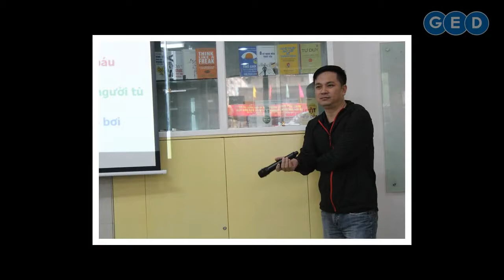Kỹ năng đàm phán & thuyết trình 166 ( Học Viện GED )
HỌC VIỆN DOANH NHÂN GED
Hà Nội: Tầng 2, số 95 Cầu Giấy, Hà Nội - Điện thoại: 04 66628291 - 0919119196 ( Ms. Kim Thanh )
TP. HCM: P.805 Lầu 8 VCCI Building, 171 Võ Thị Sáu, P.7, Quận 3, TP. Hồ Chí Minh